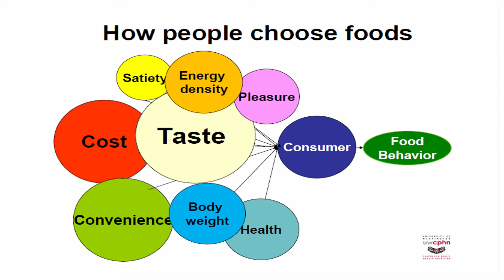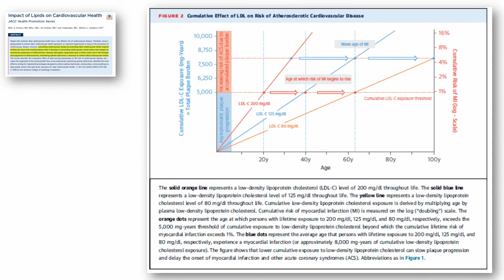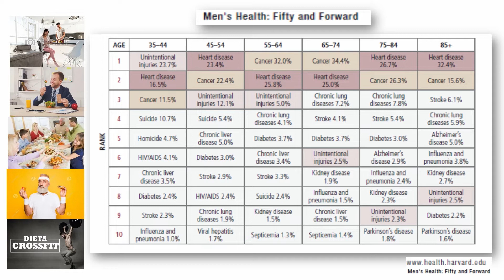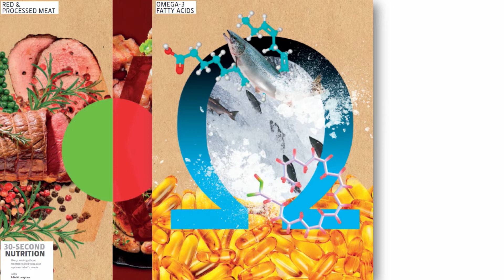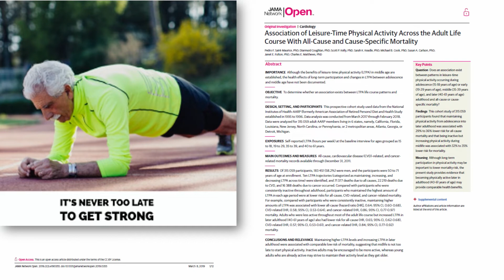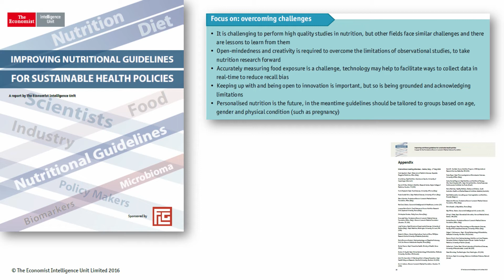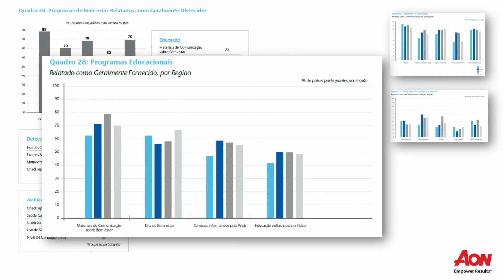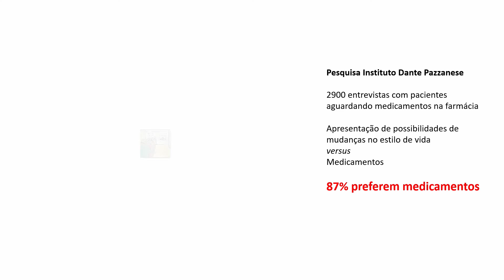EP1 - Ponto de vista. A escolha saudável é suficiente?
XII Simpósio de Nutrição Clínica